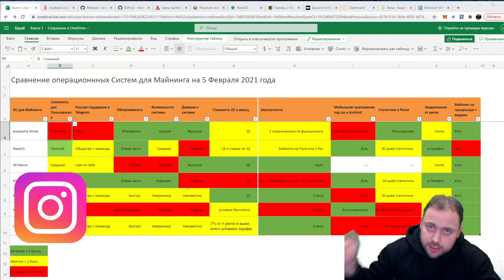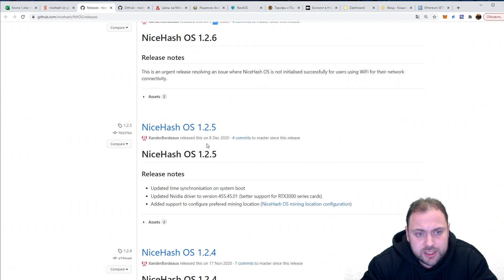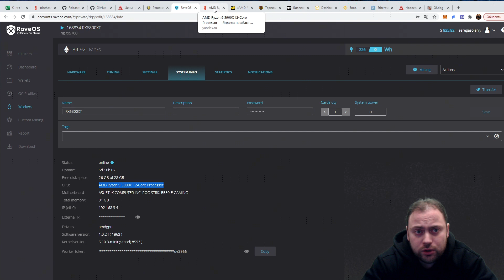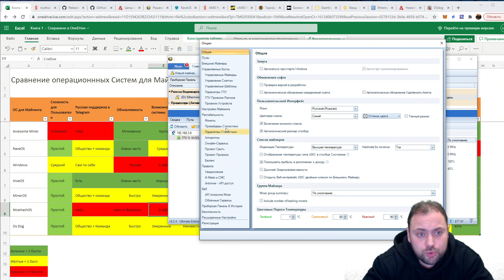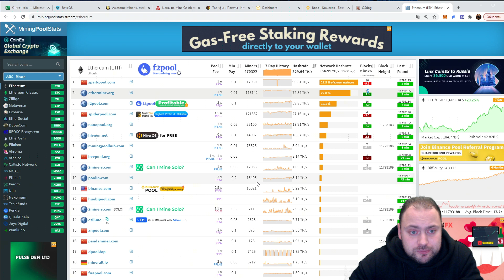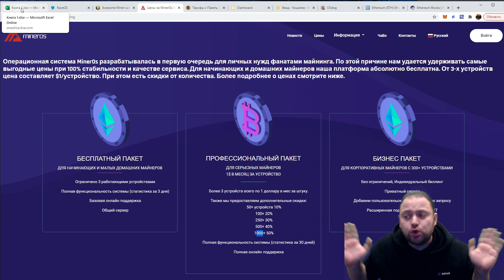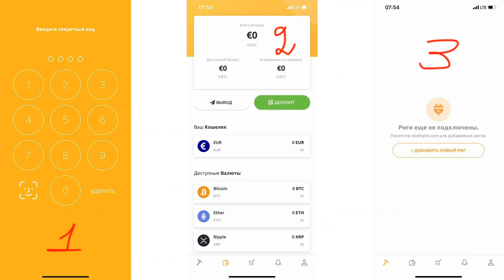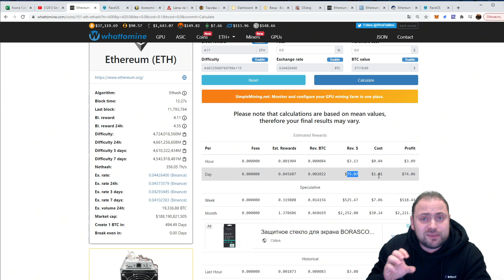Война за Майнеров | Сравнение операционок по Майнингу | Какая ось Круче для Майнера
Тайм Коды:
00:00 Что мы будем сравнивать / Напиши чего не хватает
01:45 Сложность в изучении ОС для Пользователя
04:39 Лучшая Тех поддержка среди всех операционных систем по Майнингу
05:53 Скорость Обновления операционок по Майнингу
08:03 Сравнение Функциональных возможностей операционных систем для Майнера
14:50 Доверие к системе / Доверие к Разработчикам
17:54 Сравнение тарифов операционных систем для Майнинга и Бесплатный Функционал / Начнём с Авесом
19:15 Рейв ОС / Я против 2miners ничего не имею, но важно понимать при майнинге Кефира в Рейве
20:48 Тарифы рейв ос
23:41 Тарифы на Винде
24:02 Тарифы в Hive OS / Майнинг на их Пуле
24:52 Тарифы Miner OS / Нечайно сравнил с Хайвом
26:32 Тарифы Nicehash OS / Тут не всё так просто
27:01 OS Dog тарифы
29:19 Мобильные приложения под ios и Android
31:04 Наличие статистических данных у Операционных систем
32:02 Уведомления от Ригов
32:50 Майнинг на процессоре
33:29 Победители / Выводы / Лучше не Трогай
Концовка ролика в телеге (так получилось прошу понять и простить) Добавь свои мысли пжл / Если ролик соберет 2000 лайков то я...